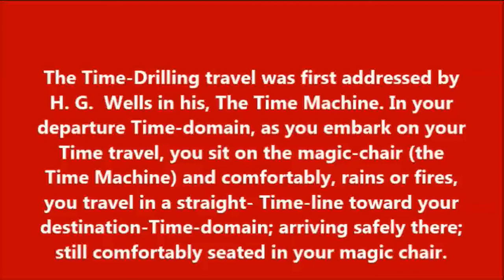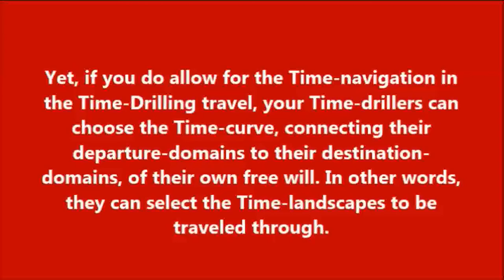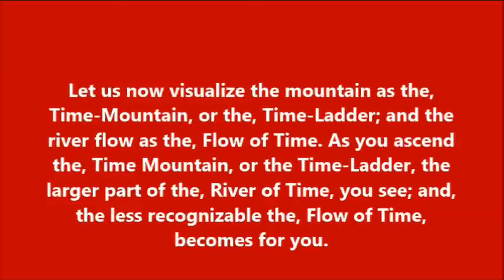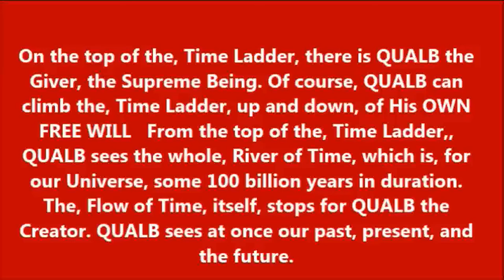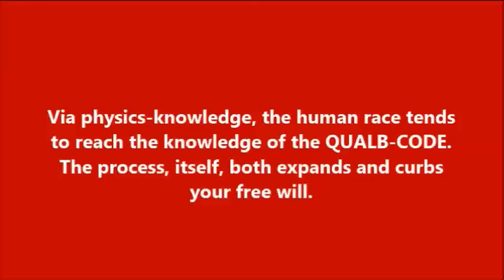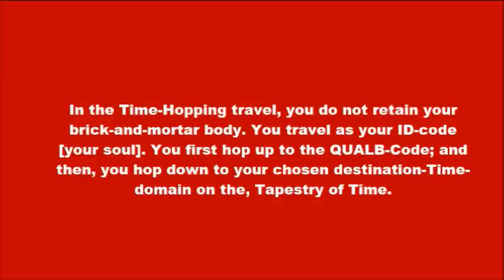Time Travel: Time-Drilling | Time Climbing | Free Will and the Flow of Time | Time-Hopping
From: V. Alexander “Sasha” Stefan: MY WORLDVIEW (Stefan-U Press, Los Angeles, California; 2021)
Time Travel: Time-Drilling; Time Climbing; Free Will and the Flow of Time;
Time-Hopping [V. Alexander "Sasha" Stefan, 2021]

The Faustef Trilogy-V. Alexander Stefan—Google Books

TIME TRAVEL
00:00:03

Time-Drilling
00:00:08

Time-Climbing
00:01:45

Free Will and the Flow of Time
00:03:35

Time-Hopping
00:04:43